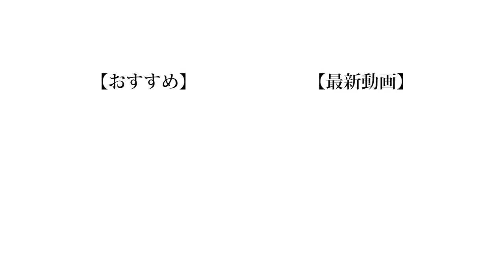【医者】ドクペ好きの男に「1週間ドクターペッパーだけ」で過ごしてもらいました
ドクターペッパーの良い所って杏仁豆腐みたいな匂いと独特な味なんですよ。しかし誰もこれに気づいてくれないんですよね。これを見ている君！ドクぺを1日1本でも良いから飲むんだ！

そしたら本当に嫌いになるから。

（編集：もっち）

【Untitled_mo】